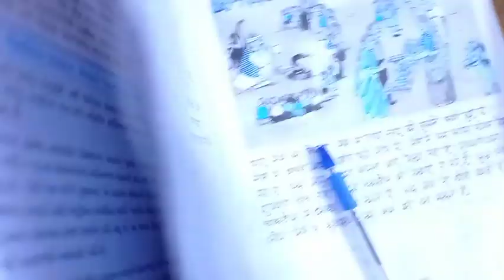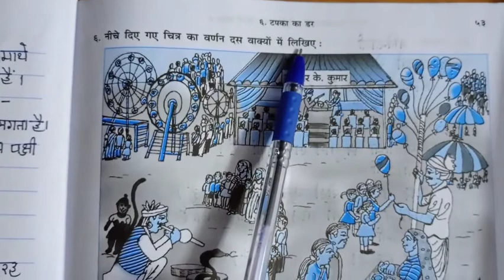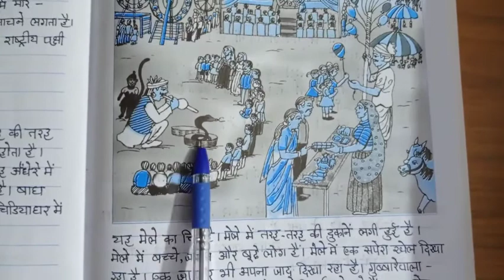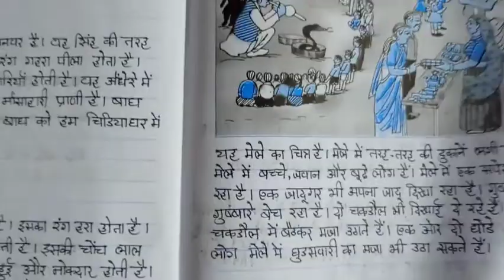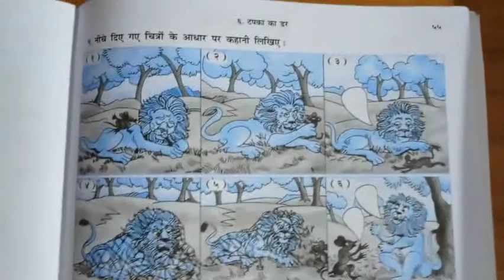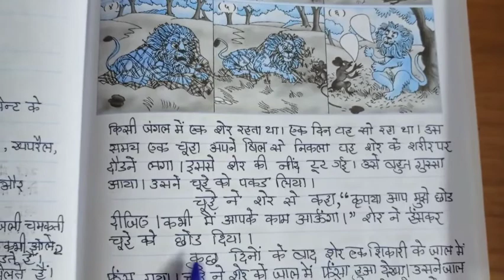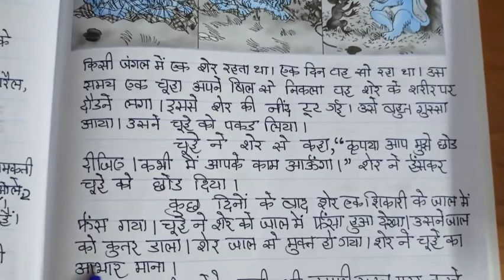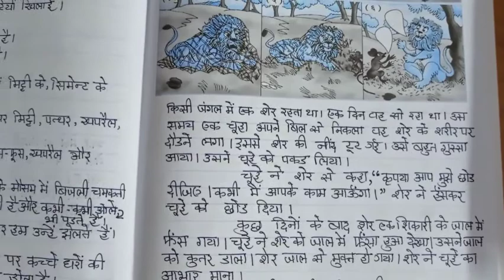JKMBPS कक्षा - ४ हिन्दी पाठ -६ टपका का डर (स्वाध्यायपोथी कार्य )